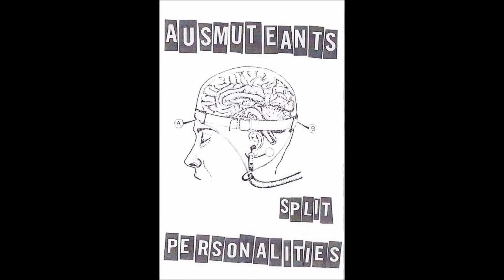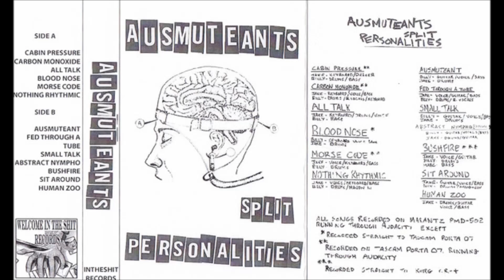Ausmuteants - Bushfire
"Split Personalities", 2012